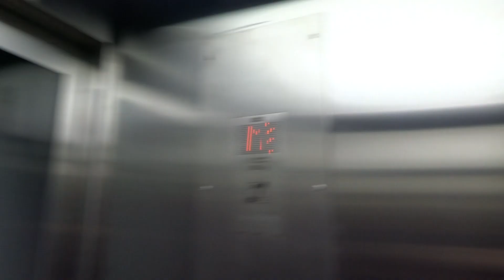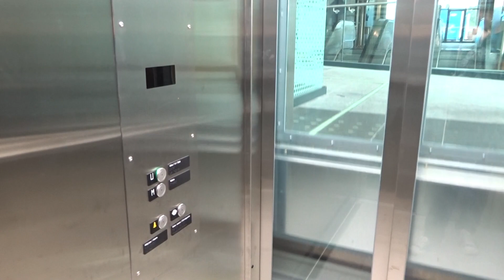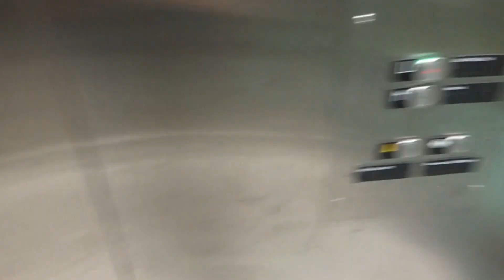Brand-new 2016 KONE Monospace MRL Traction Glass Elevator/L@Myllypuro Metro Station, Helsinki, FI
This is a brand-new KONE elevator, and there used to be a 2003 KONE monospace elevator
This station was renovated during 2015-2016. It opened in 1986 originally, and two elevators were added/replaced in 2003 by KONE Monospace. Now they have been replaced in 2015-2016 by 3 KONE Monospace Glass elevators, after only 12 years. It's because they wanted to make the whole station more user-friendly.

Location: Myllypuro (SWE: Kvarnbäcken) metro station, Helsinki, Finland
Brand: KONE
Type: KONE Monospace MRL; Ecodisc
Year installed: early 2016 (replaced a KONE Monospace from 2003)
Floors served: 2 (*U*, M)
Serial: 42150057
Capacity: 13 persons or 1000 kg
Other videos (brand-new 2015 elevators)
(2003 KONE Monospace elevator before the replacement)
(2003 KONE Monospace elevator before the replacement, replaced by the two brand-new 2015 KONE elevators)